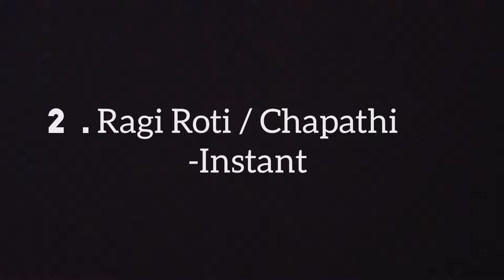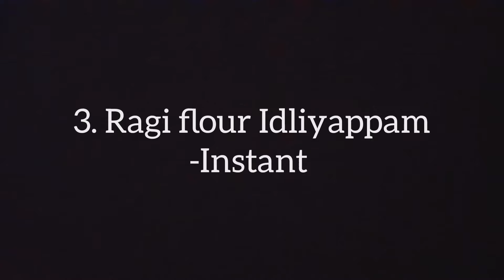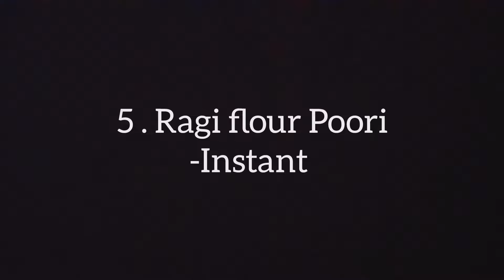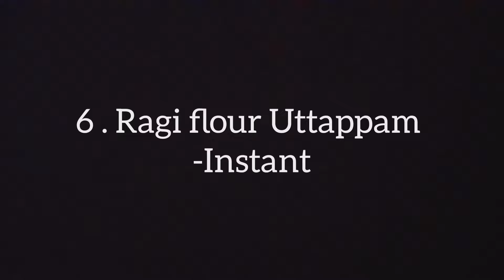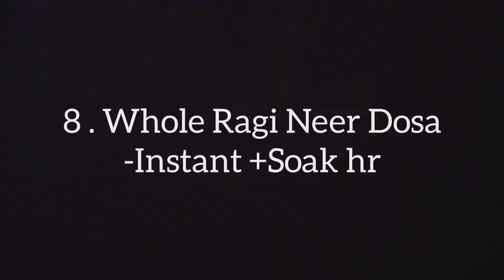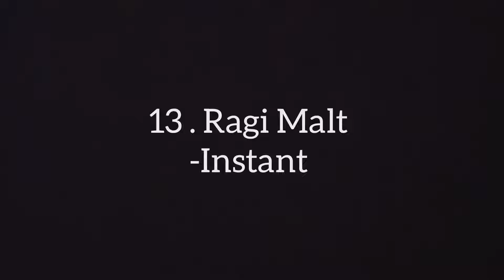15 వెయిట్ లాస్ రెసిపిఎస్ రాగులతో || 15 VARITIES WEIGHT LOSS RECIPES OF RAGI RECIPES 😋